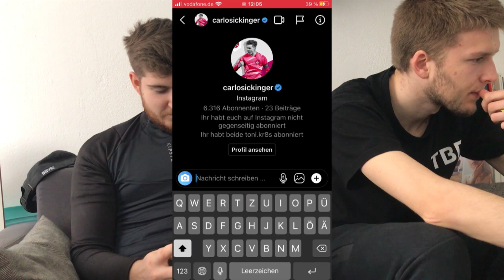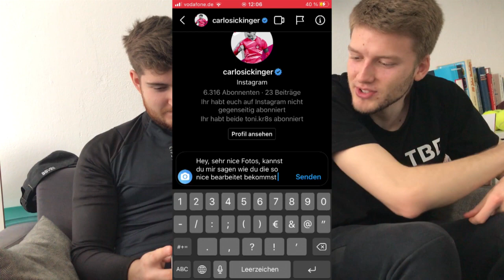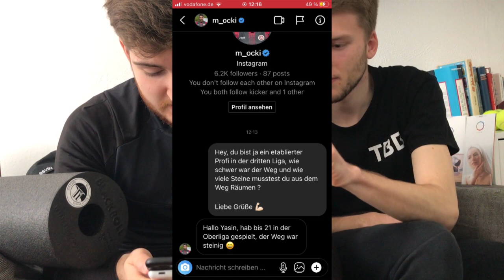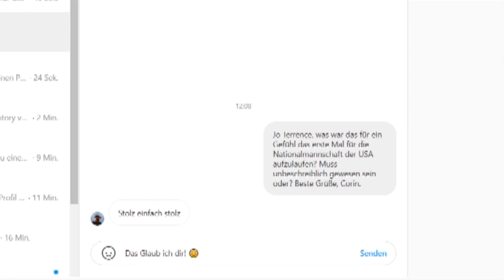Wir schreiben FUßBALLER an!⚽ 3. Liga Edition (mit Antworten!!!😱😍)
Lasst gerne ein Feedback in den Kommentaren für ein ❤️ da!